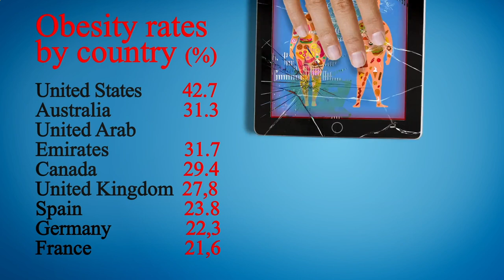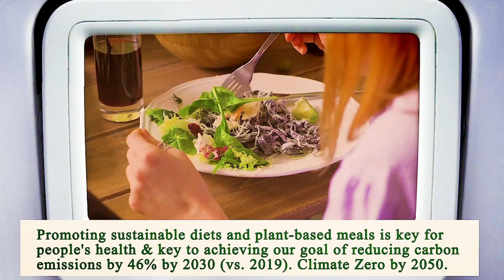Nearest Restaurant to Me Houston 77002 TX, Harris County, Texas